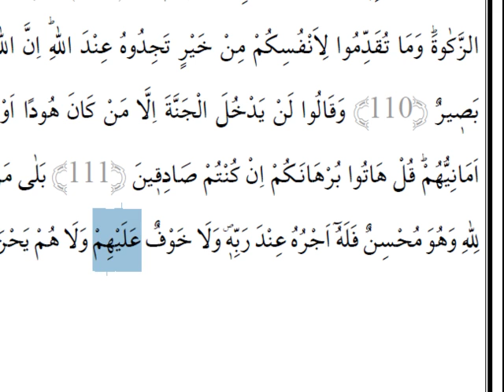Dil Bilgili Meal Dersi (Cüz 1,Sayfa 16)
Bakara süresi meal çalışması sayfa 16.
106-112 arası ayetler.